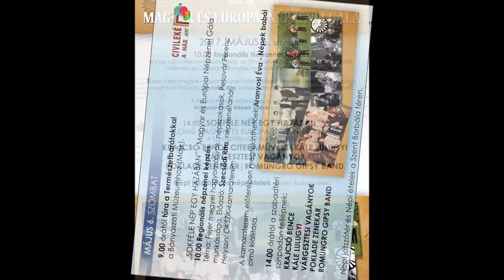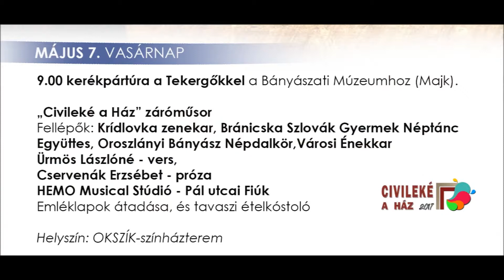Civileké a Ház 2017 Oroszlány